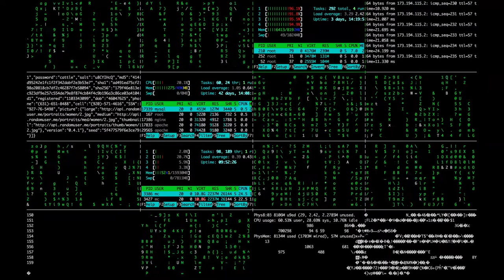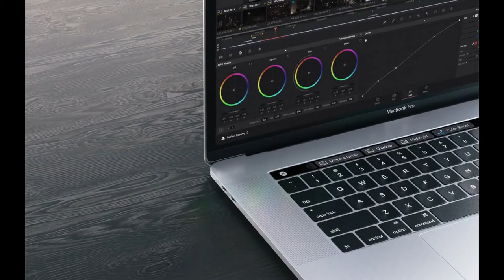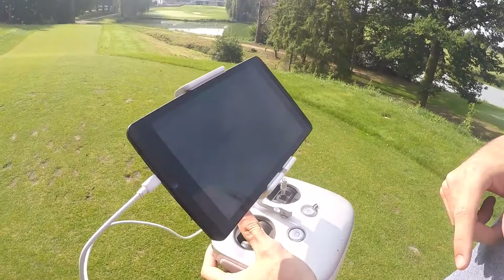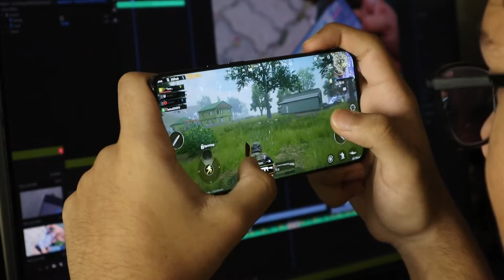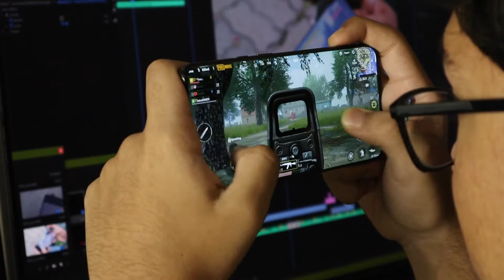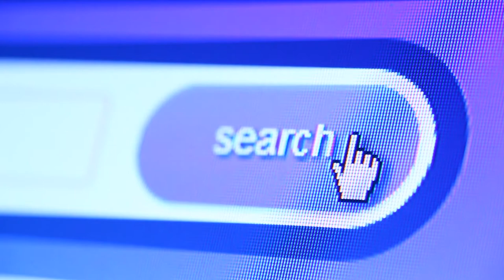Technology Free Stock Footage Collection HD | No Copyright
In this video, you can watch beautiful collection of Technology This stock footage is free to use you can use this video for your project or commercial purpose but you can't sell this. You don't need to ask for any permission to use this footage.

technology footage no copyright,
technology footage free,
information technology footage,
science and technology footage,
technology stock footage,
technology free stock footage,
technology video footage,
technology background footage,
v technology